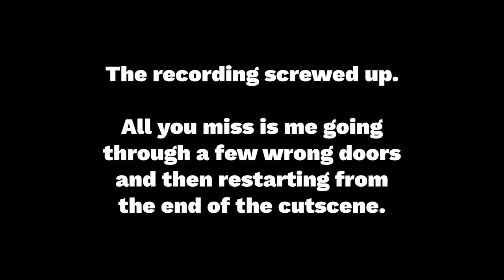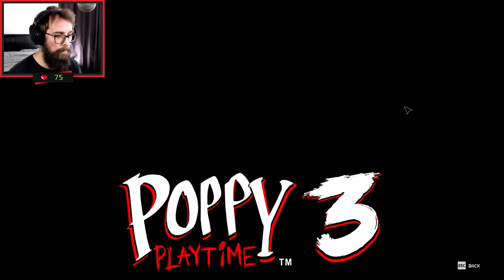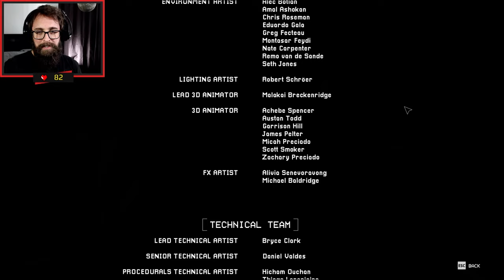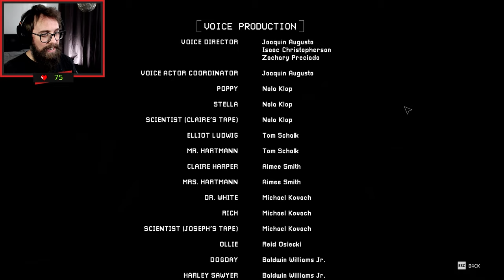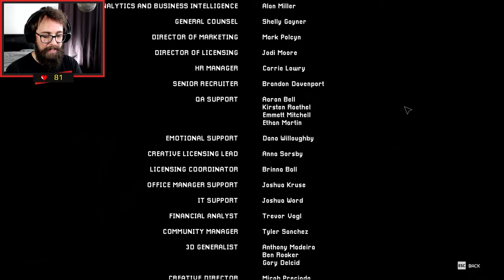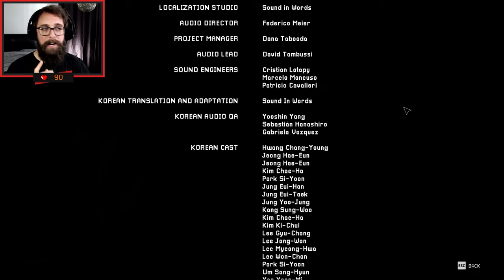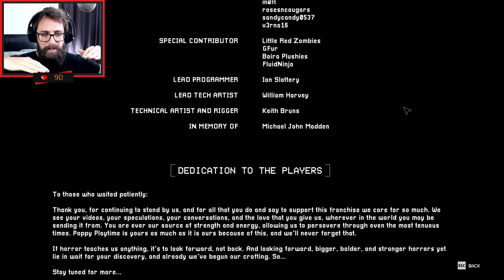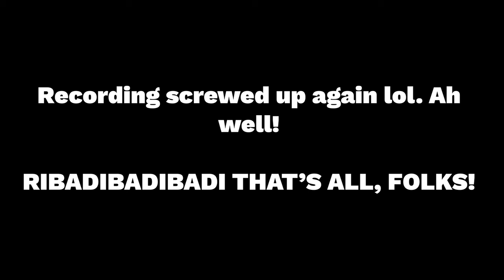DEMONIC CAT WANTS TO PLAY (Poppy Playtime | Chapter 3)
Storpey must stay alive in this horror/puzzle adventure. He tries to survive the vengeful toys waiting for him in the abandoned toy factory. Will he get caught? This game is terrifying. With Poppy Playtime Chapter 3 gameplay, scares and ending.